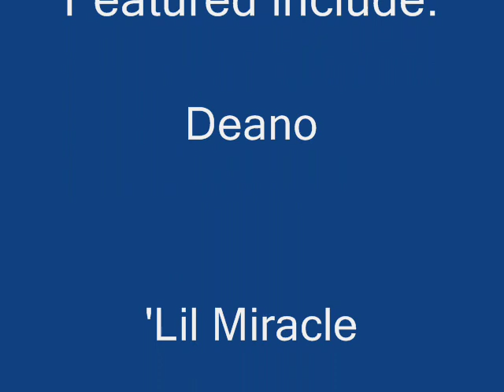Terror Squad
Haverford Township Rec. League Champions